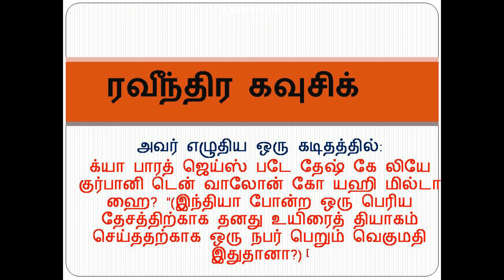ரவீந்திரா கௌஷிக் (Ravindra Kaushik) | Best spy in india | LAXSUN VLOGS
ஒவ்வொரு நாட்டிற்கும் அவர்களுக்கென ஒரு உளவு அமைப்பு இருக்கும், அதில் இருக்கும் அனைவருமே நாட்டை பாதுகாக்கும் ஹீரோக்கள்தான். ஆனால் அதில் ஒருசிலர் மட்டுமே ஒரு வரலாற்றுச் சின்னமாக மாறுவார்கள். அவர்களை பின்பற்றி அடுத்த தலைமுறை உளவாளிகள் உருவாகுவார்கள். உளவாளிகளின் வாழ்க்கை முறையே அவர்களைப் பற்றிய எந்த அடையாளங்களும் எங்கும் இருக்காது, அவர்கள் அயல்நாடுகளில் பிடிக்கப்பட்டால் அவர்களுக்கு அரசாங்கம் எந்த உதவியும் செய்யாது. இந்தியாவின் நிஜ ஹீரோவான ஒரு உளவாளியைப் பற்றி இந்த பதிவில் பார்க்கலாம்.

 "The real life behind a 2002 spy thriller". Hindustan Times. 6 December 2009. Retrieved 15 May 2015.
 "Ek Tha Tiger: Not Salman Khan, meet the real Indian Tiger!". Retrieved 17 August 2012

Video editing courtesy : GOMMixPro